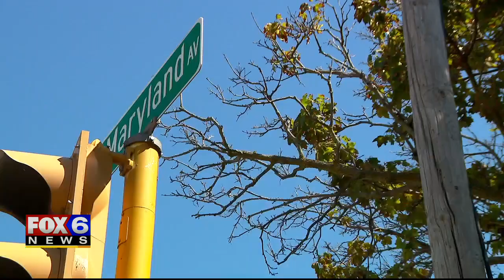'Felt like it wasn't real:' UWM student recounts being held at gunpoint, robbed of his car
A University of Wisconsin-Milwaukee student spoke with FOX6 News after being robbed near the campus late Thursday, Aug. 20. He said he is thankful to be alive.